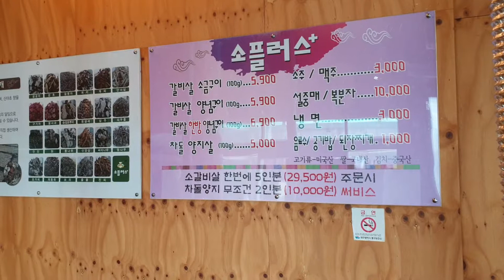대구 소플러스~외갓집동생이 운영하는 가게. 대구동구용계동